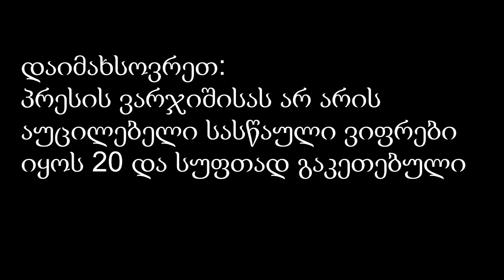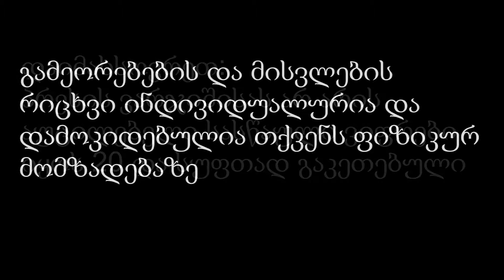როგორ ვივარჯიშოთ ქუჩის პირობებში? | სავარჯიშო პროგრამა და საინტერესო რჩევები | X Group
როგორ ვივარჯიშოთ ქუჩის პირობებში? | სავარჯიშო პროგრამა და საინტერესო რჩევები